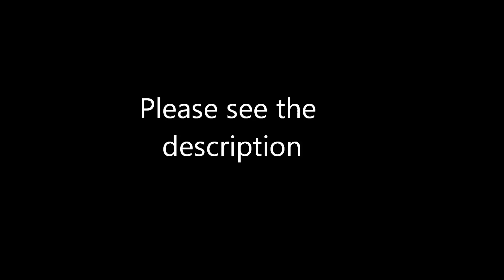See You Smile - Original Song by Oak Front Doors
My friend passed away in 2012. This song is dedicated to him. Written by me under my solo project band Oak Front Doors. I wrote the lyrics and melody the day he passed away and recorded one live take of it 2 days later. I hope you enjoy and I hope it helps you get through a time of loss, stress, or sadness. If you like it, check out my twitter if you want.
I really like his music a lot. I sing the chorus on 'That Matters'